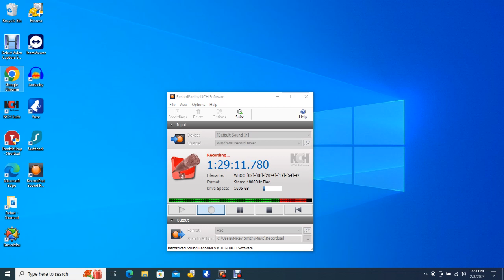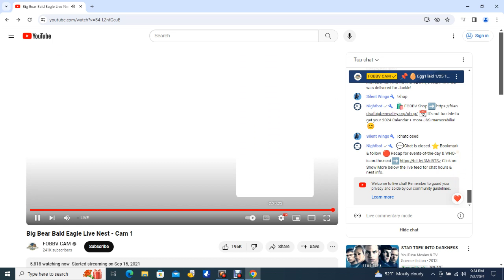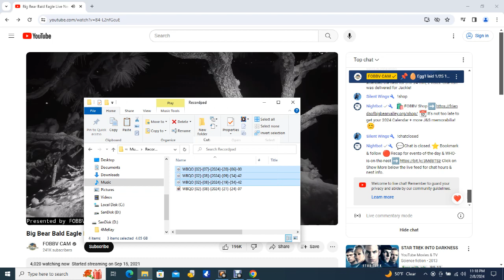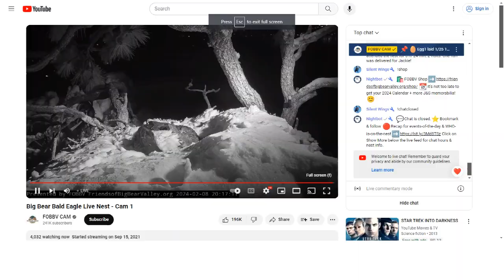Big Bear Bald Eagles 02/08/2024 20:08